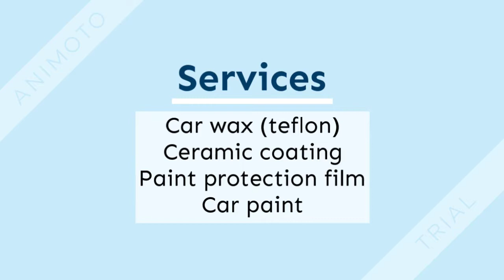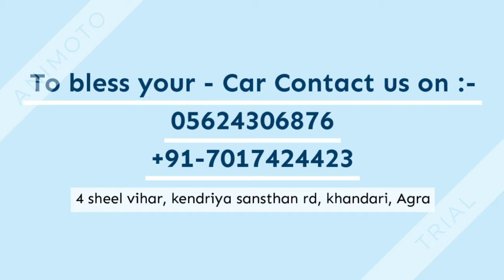The buff shop a short video of product and services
this video is all about the product and services that we give in the buff shop ...
snow foam wash
2. car compounding
3. Interior cleaning
4. Car wraps
5. Customized Seat covers
6. car wax coating
7. Ceramic coating
8. Paint protection film